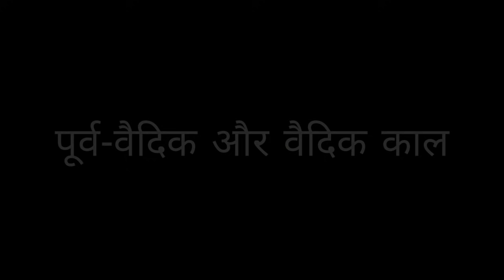Kurukshetra की 7000 साल की History, Dr Himmat Singh Sinha की ज़ुबानी | The Quest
डॉ सिन्हा भारतीय प्राच्च विद्याओं के हमारे प्रदेश के सबसे बड़े जानकारों में से है. धर्म, दर्शन, संस्कृति, इतिहास, साहित्य और भाषाओ ( संस्कृत, हिंदी, अंग्रेजी, उर्दू, अरबी और फ़ारसी ) के अन्यतम विद्वान हैं. डॉ सिन्हा एक विश्वकोश हैं. वर्तमान में कुरुक्षेत्र में रहते हैं. पूर्व में दर्शन विभाग कुरुक्षेत्र विश्वविद्यालय कुरुक्षेत्र के अध्यक्ष रह चुके हैं. आजकल विद्या भारती, कुरुक्षेत्र के निदेशक है.